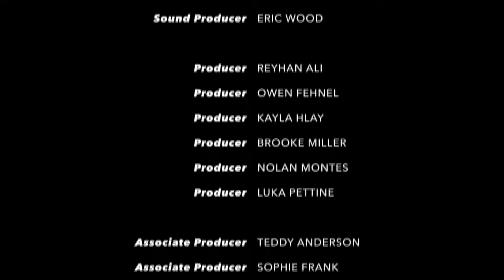Parkland Morning News | January 12th, 2024